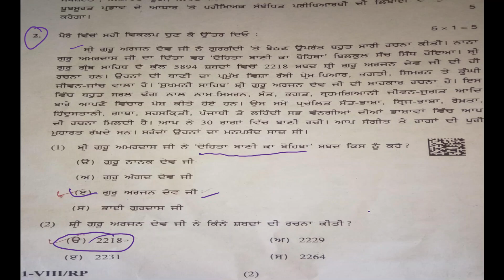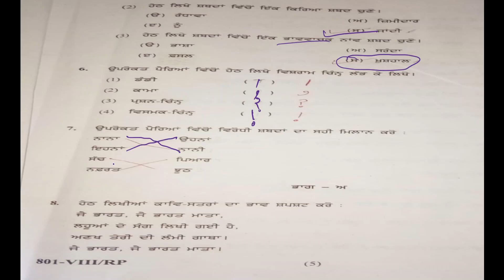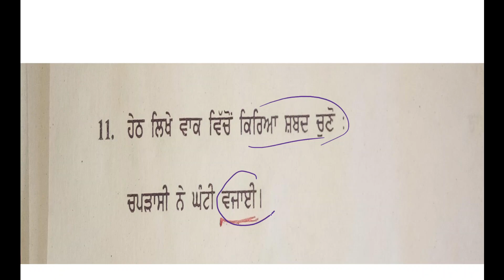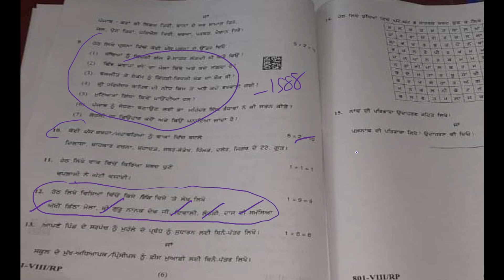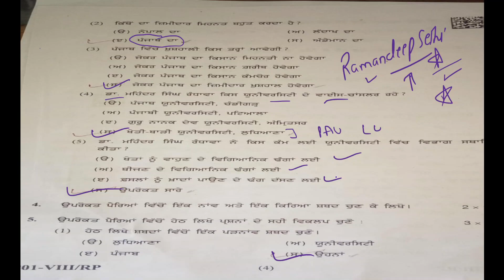class-8th ਪੰਜਾਬੀ ਪੇਪਰ ਦੇ ਉੱਤਰ ।ਹੁਣੇ check kro